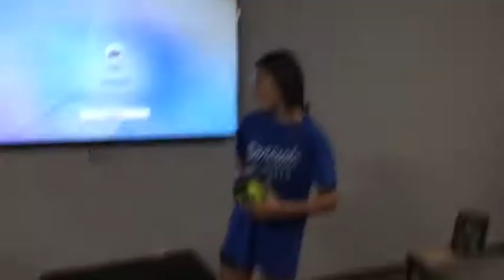Trying Out the Dude Perfect Hoop!!!!!!